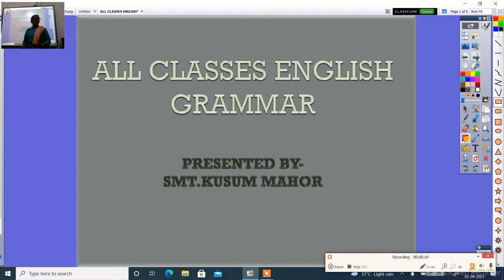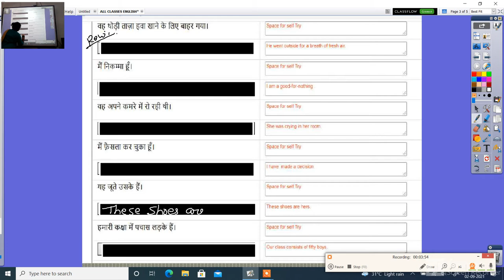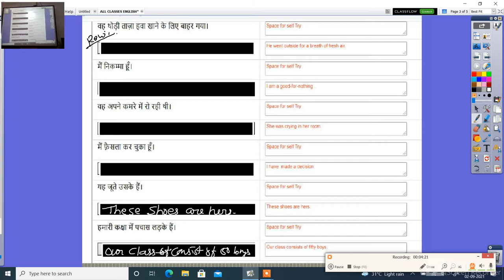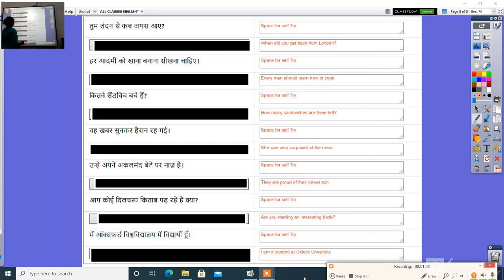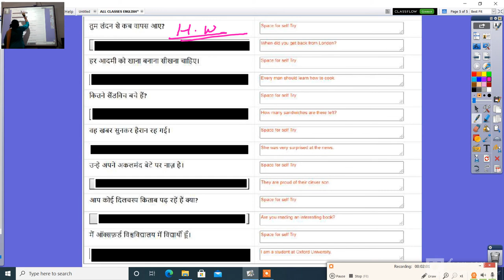ALL CLASSES ENGLISH GRAMMARTRANSLATION HINDI INTO ENGLISH